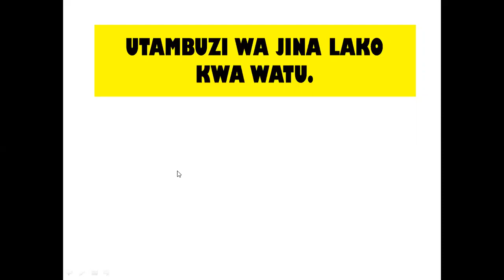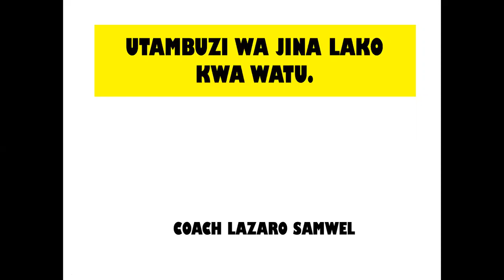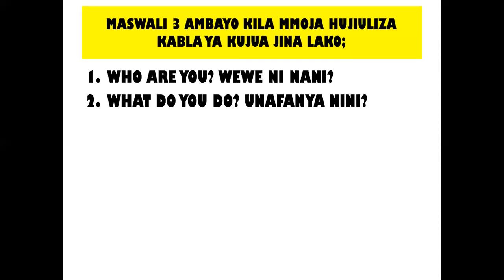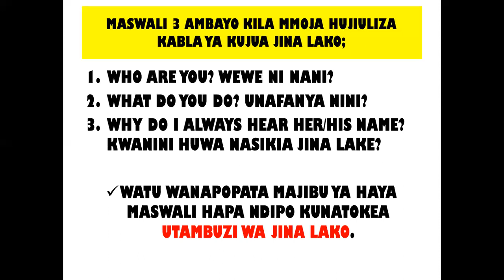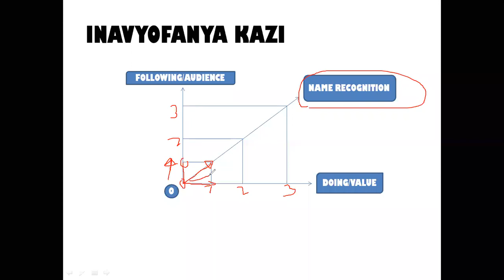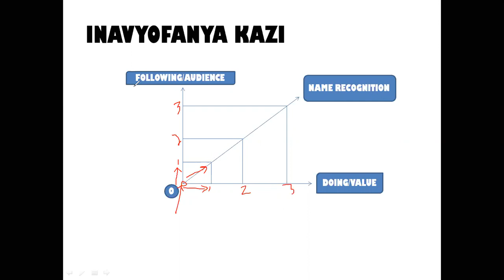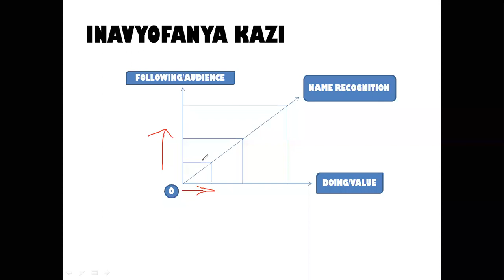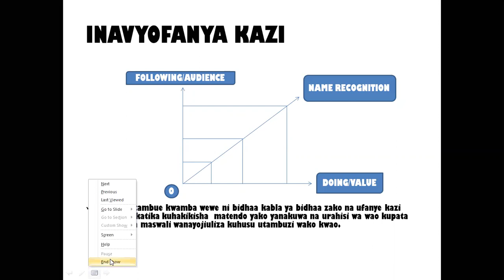UTAMBUZI WA JINA LAKO KWA WATU/YOUR NAME RECOGNITION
Unjua mambo ambayo watu huwa wanazingatia kuweza kutambua jina lako? Unajua unatakiwa kufanya nini kusudi iweze kuwa kazi nyepesi kwa watu kuweza kukufahamu kwa vitu ambavyo unavifanya? Majibu ya maswali haya yamejibiwa vyema katika somo hili,zingatia kulisikiliza kwa umakini na kuchukua hatua.